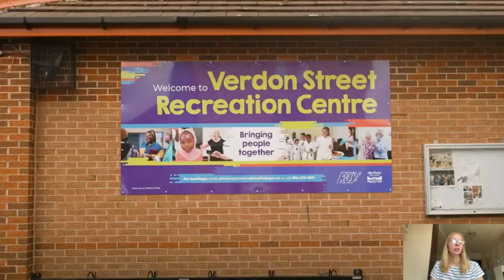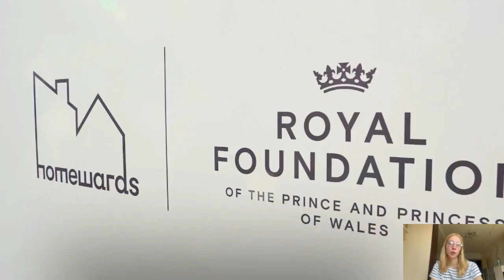ROYALS ARE DELIGHTED! Prince William's Stunning New Patronage Holds a Special Connection to His Kids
Prince William's Stunning New Patronage Holds a Special Connection to His Kids